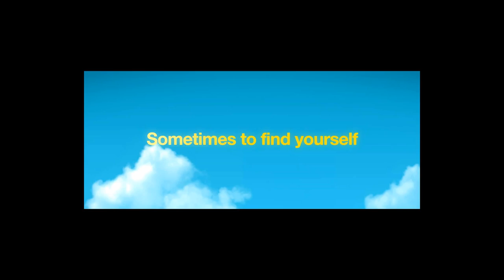Hector And The Search For Happiness UK - Official Trailer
Hector And The Search For Happiness stars Simon Pegg, Rosamund Pike, Toni Collette, Stellan Skarsgård, Jean Reno and Christopher Plummer. Releases on DVD & Blu-Ray 9th February.

Pegg plays Hector, an eccentric yet irresistible London psychiatrist in crisis: his patients are just not getting any happier! He's going nowhere. Then one day, armed with buckets of courage and an almost child-like curiosity, Hector breaks out of his sheltered vacuum of a life into a global quest to find out if happiness exists. More importantly, if it exists for Hector. And so begins a colorful, exotic, dangerous and hysterical journey.

Follow the official channels to stay up to date with the latest...